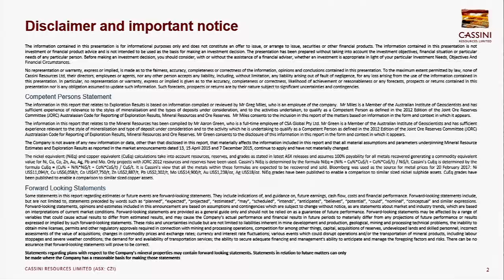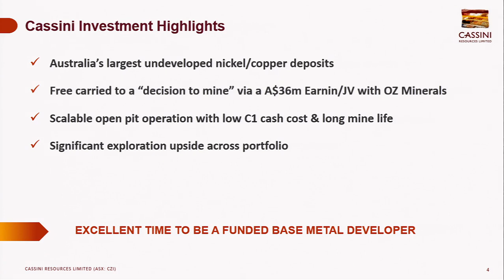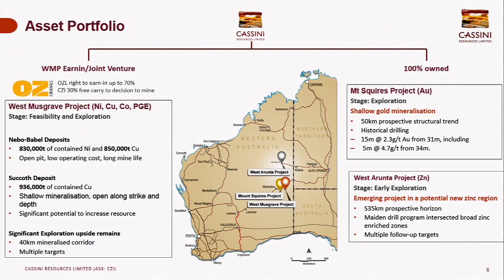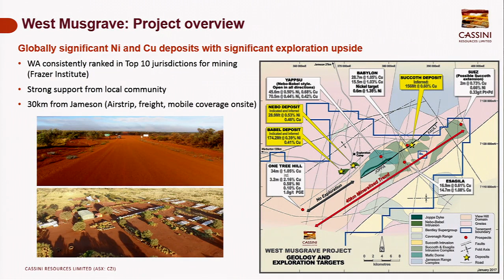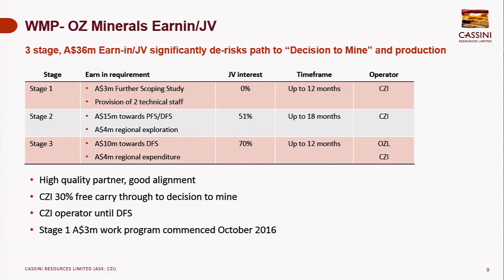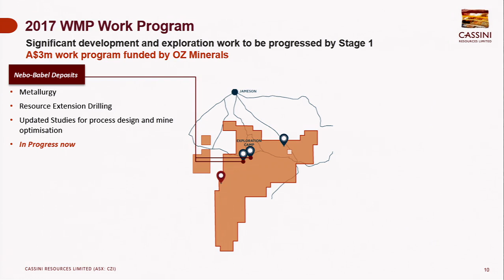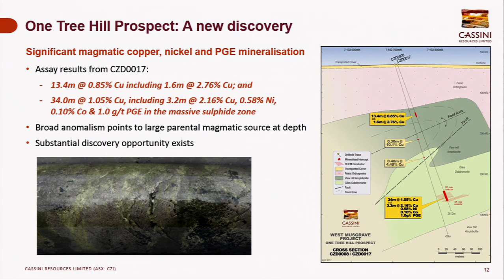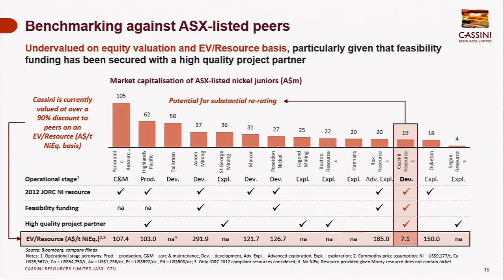May 2017 - RIU Resources Conference, MD - Richard Bevan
Managing Director, Richard Bevan presenting Cassini at the RIU Resources Round-Up Conference in Sydney.